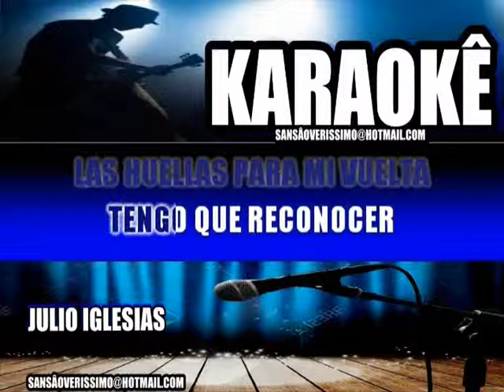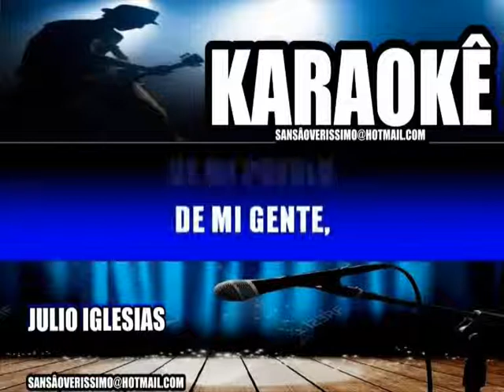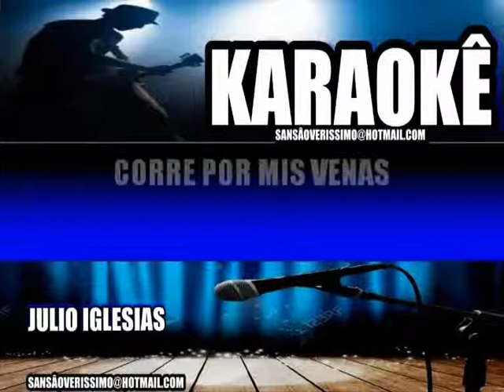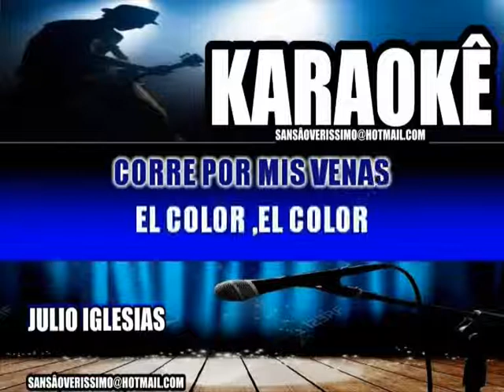Karaokê Julio Iglesias Me Siento De Aqui